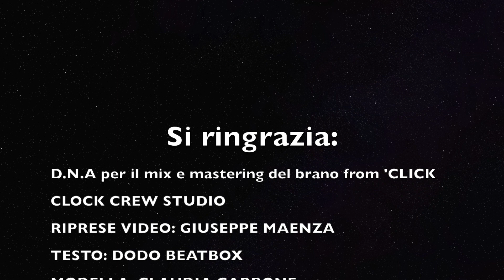Dodo Beat- Mi Manchi Adesso (videoclip ufficiale)